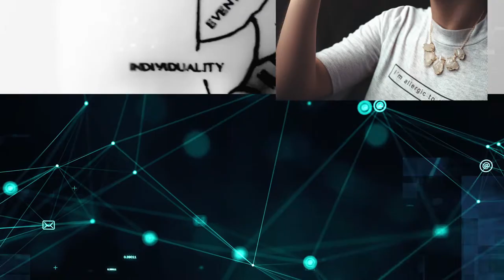Future Health Podcast | Episode 1 | Technology and Care with Bianca Jordaan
In our first episode we meet Bianca Jordaan, Chief Information Officer at SDS Pathology. Bianca has an extensive career history working with technology in healthcare including change manager roles for MyHealth Record and e-Medical Record products. Bianca explains the importance of technology being an enabler for better care in the health industry and some of the considerations faced about designing appropriate systems to enable consumer access and usage.